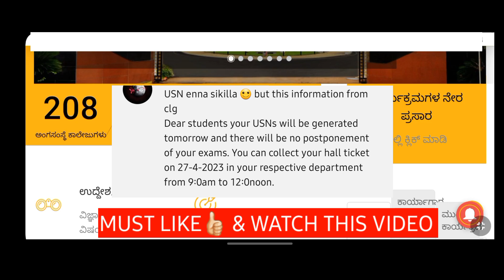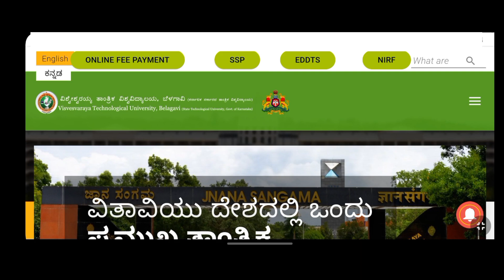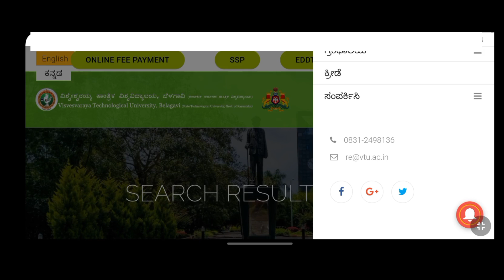VTU 1st SEM EXAM POSTPONE OR NOT CLARIFICATION CALL TO VTU TODAY..|VTU 1ST SEM EXAM 2023 POSTPONE